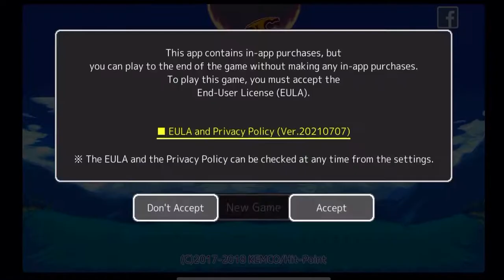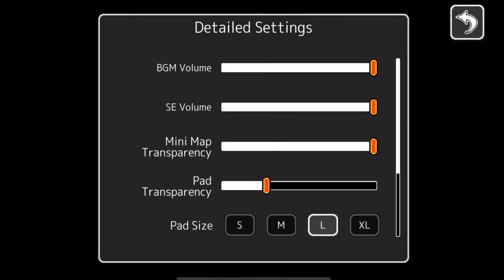Archlion Saga Let's Play Part 1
Very easy and short JRPG. Should have difficulty settings. Also attacking hits every target at once which I dislike. Worth playing though.